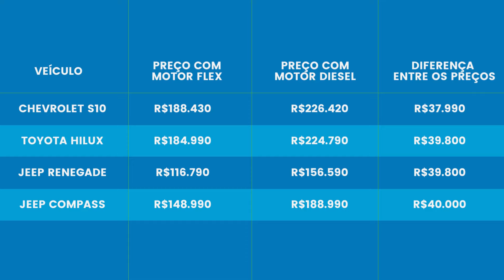CARRO A DIESEL VALE A PENA?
Neste terceiro trimestre do ano de 2022, a gasolina e o etanol tiveram uma redução de preço muito considerável. Com isso, pode-se notar que o valor cobrado pelo diesel está bem elevado em relação aos outros combustíveis. Este insumo é derivado do petróleo e normalmente é utilizado em SUVs, picapes e veículos comerciais. Porém, será que ter um carro a diesel vale a pena? Assista ao vídeo e descubra!

Confira todas as nossas soluções

Siga o GRUPO COMIGO no Instagram e fique por dentro de todas as novidades